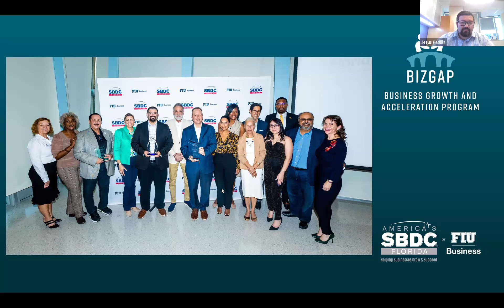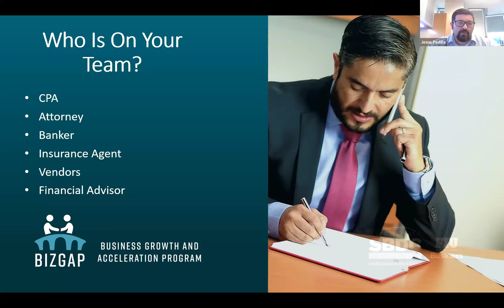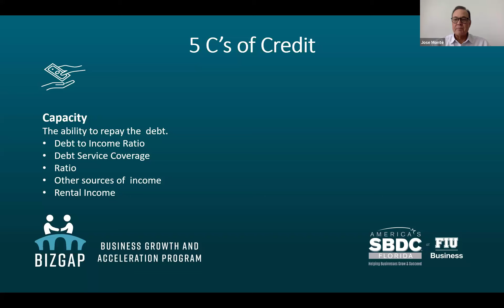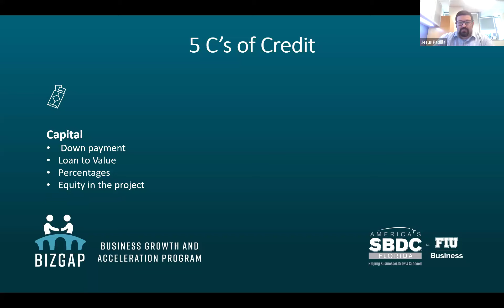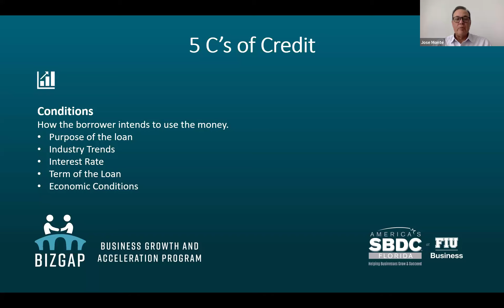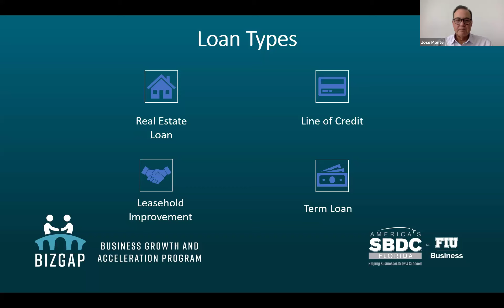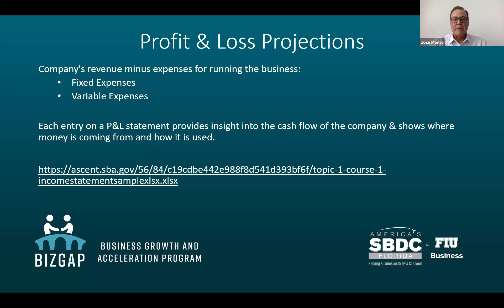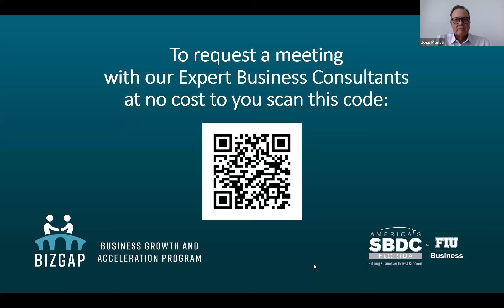What Your Lenders Need You to Know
Bankers like numbers as they tell the story of your business. Learn how to navigate through the preparation of what you need to bring to your banker's meeting. Learn more about financing your start-up or existing business through standard lending and SBA products.

This webinar will provide a detailed presentation about the lending process and what your lenders need to know about you as a client.